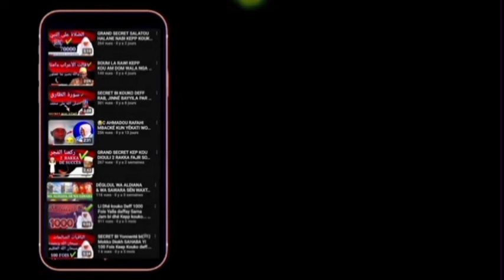Wakhtane Cheikh Mouhidine Samba Diallo - Moudiouk Diamono - La Fin du monde 🌍😱😨